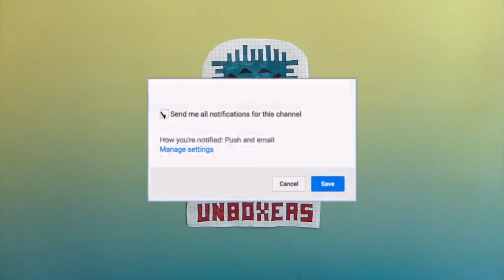Supergirl Season 3 Episode 23 Review Video | Battles Lost & Won | Season Finale | What We Watch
It's time to look at the new episode of Supergirl! The Season 3 Finale!

Fans of the TV show Supergirl on the CW this is the place for you!
In this segment we will discuss the latest episode of the show and give our thoughts on it.  Please let us know what you think, we want to make this as good as we can.  We hope you enjoy & please tell friends